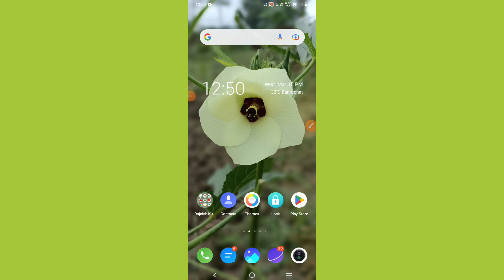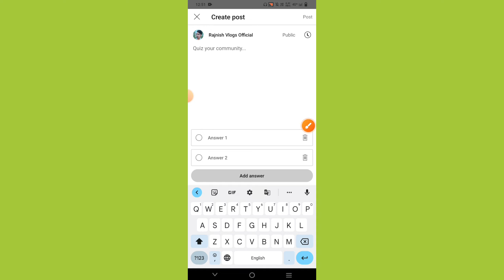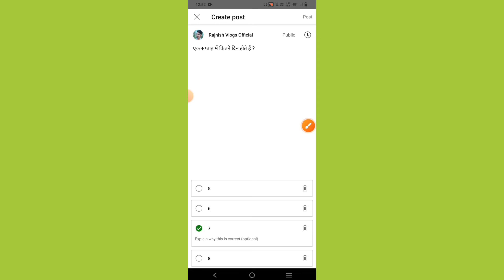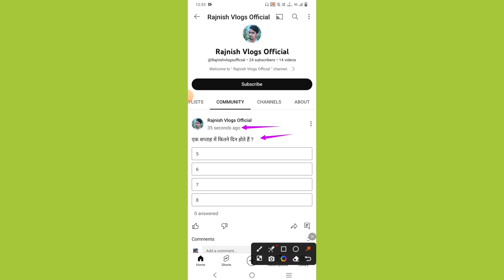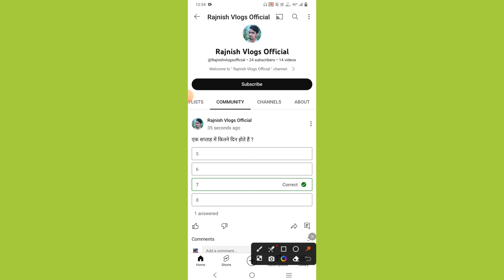YouTube Channel mein Quiz poll kaise kare | Community tab New feature | Community post kaise kare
🔘your queries 🔘

Quiz poll kaise kare
quiz poll community tab
YouTube Community post
quiz poll community post
How do you write a community post
How do I find community posts
What are examples of a community post
How do you post a quiz on YouTube
Can you create a quiz in YouTube
Can quiz channel be monetized on YouTube
How do you monetize a quiz
Do quiz make money
Can you put polls on YouTube
Youtube quiz channel
Youtube quiz questions
Youtube quiz questions and answers
How do I add a quiz to my stream video
How to upload games on YouTube
How do you add a quiz question to a video
How do I create a quiz blog post
How to do polls on YouTube stream